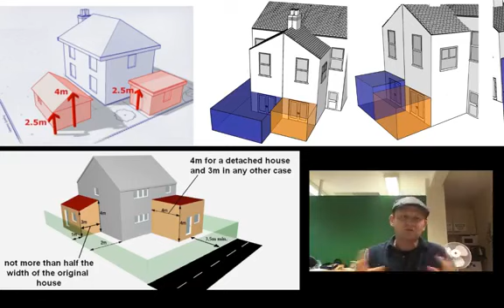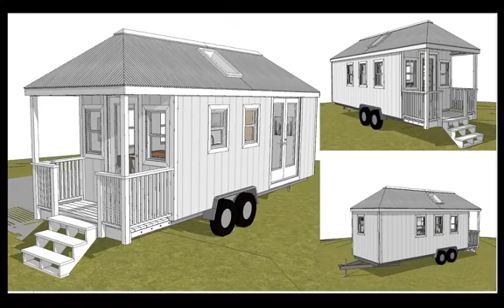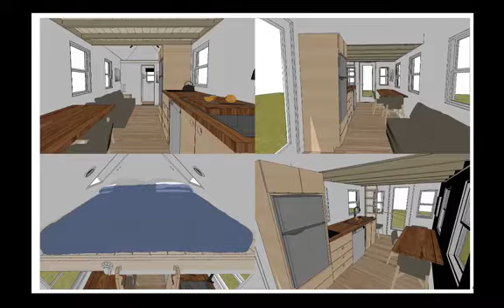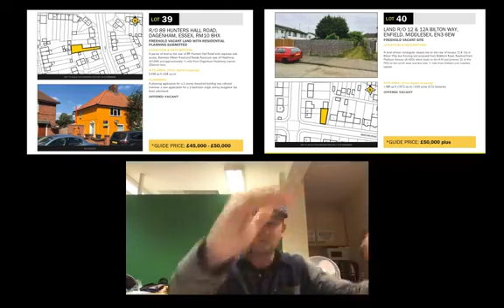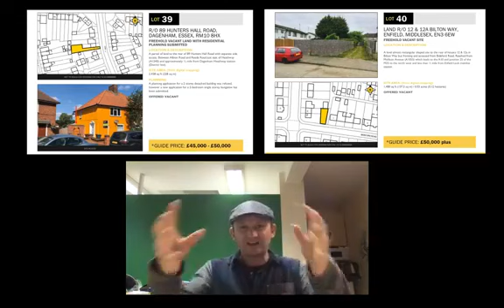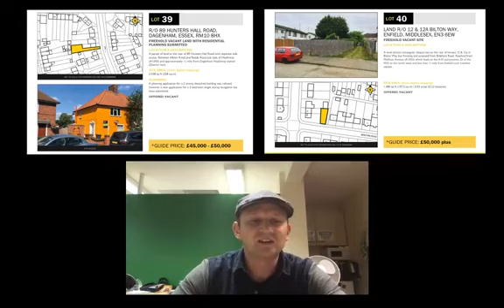Jaki sposób można dodać dodatkowa wartość do nieruchomość w UK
Pogadajmy o nieruchomość, inwestowaniu - w jaki sposób można dodać dodatkowa wartość do nieruchomość. Większy profit z nieruchomość